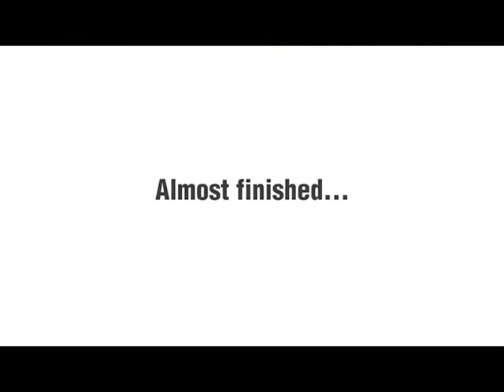Make Your Own Moustache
Learn how to make your very own Duck Tape moustache this Movember!